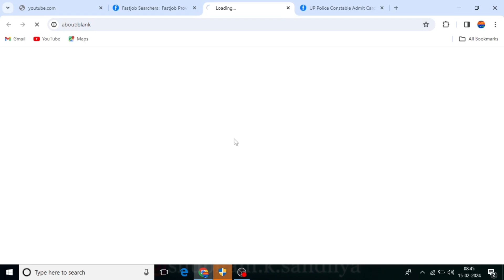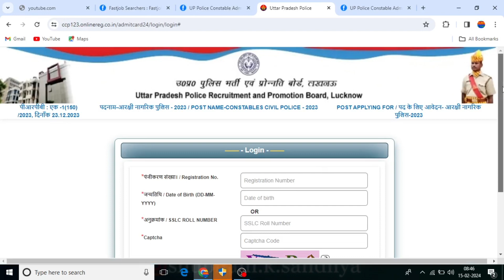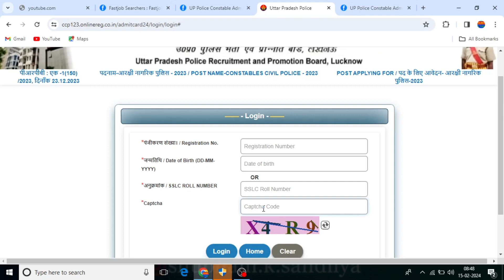UP Police Constable Admit Card Download 2024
UP Police Constable Admit Card Download. UP Police Admit Card Download. UP Police Admit Card. UP Police Admit Card 2024.

About UP Police Admit Card :-
UP Police admit card i snow available on his official website and there are some methods through which anyone can download their admit card.

In this video you will get to know that how to download up police admit card. In this video you will know how to download up police admit card. In this video you will know that how to download online admit card of up police.

up police admit card download
up police admit card download 2024
how to download up police admit card
how to download online admit card of up police
up police constable admit card download